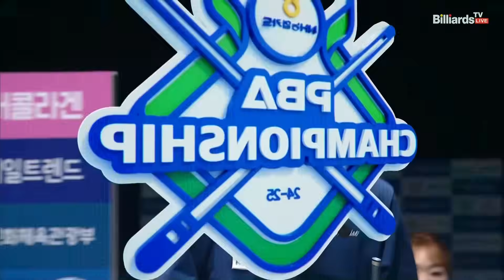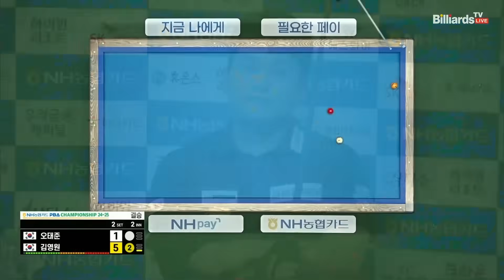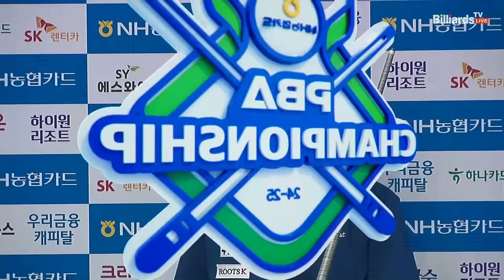[결승]김영원vs오태준 2세트[NH농협카드 PBA챔피언십 24-25]